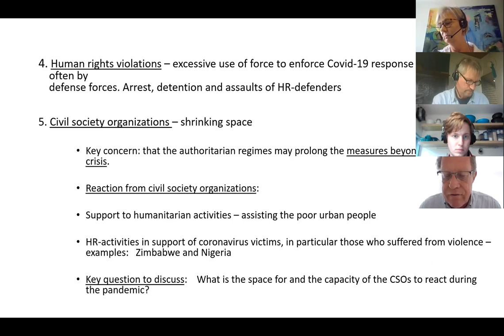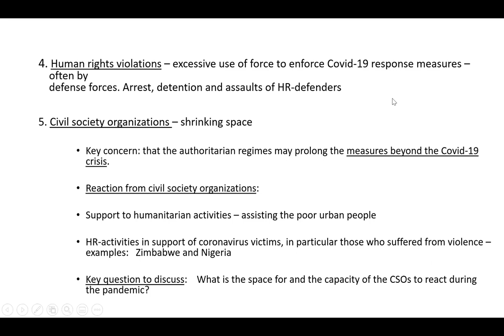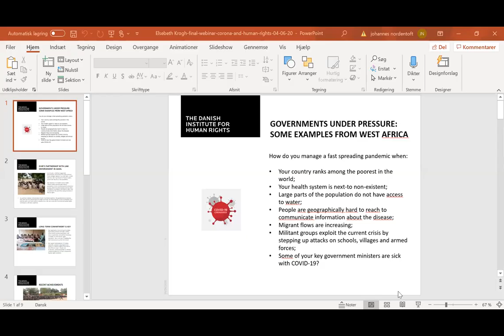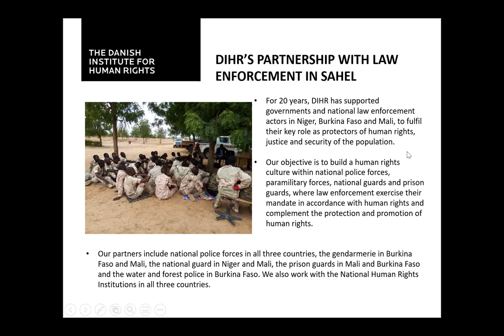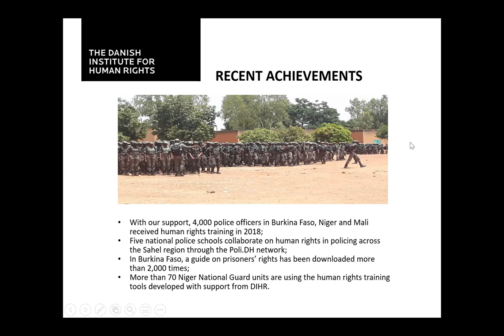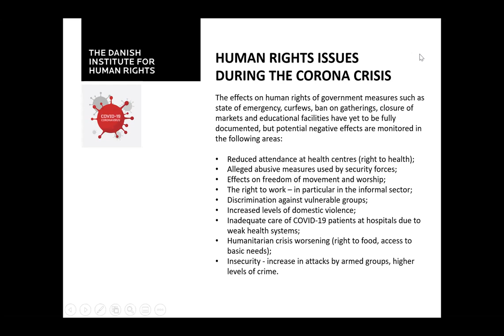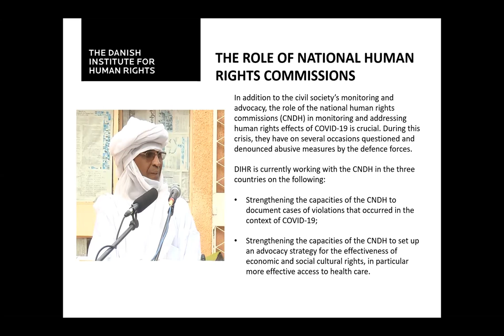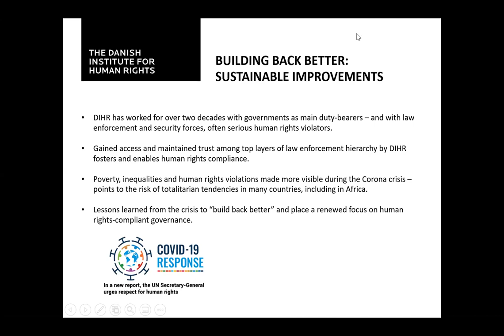04.06 , 2020: "Human rights and democracy in Africa - and globally."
"Human rights and democracy in Africa - and globally - in the shadow of the coronavirus with major risks for civil society organizations and civil leaders."

Danish Institute for International Studies, Mogens Pedersen, Senior Analyst - Natural Resources and Development and Danish Institute for Human Rights, Elsebeth Krogh.

The seminar will focus on how the measures to limit the spread of the coronavirus in Africa – and globally – risk having a negative impact on democracy and respect for human rights thus reinforcing already existing tendencies to authoritarian regimes in Africa and elsewhere in developing countries. These regimes will use the opportunity of coronavirus to further undermine the democracy in many African countries and other authoritarian regimes around the world.

The seminar will also present experience from other African countries, where authorities are handling the Corona crisis while rying to consider human rights in challenging and fragile contexts.”